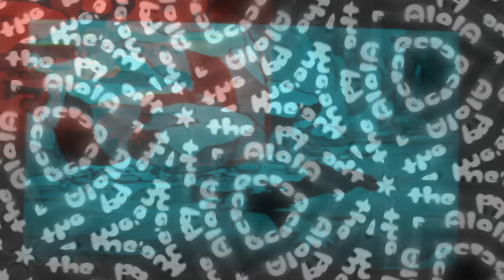Orko The Sycotik Alien - The Outlander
Track 2 Of the album "777beats" by Orko The Sycotik Alien